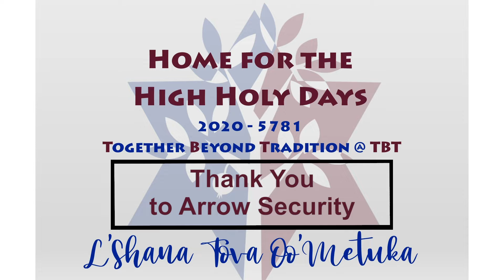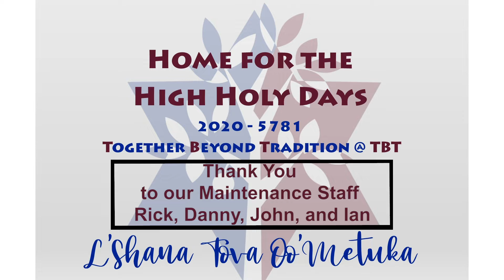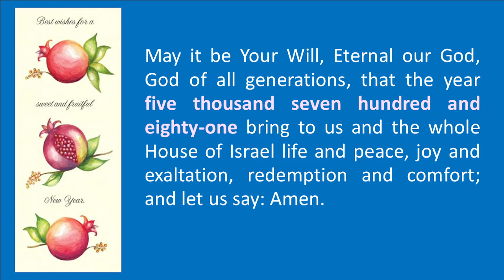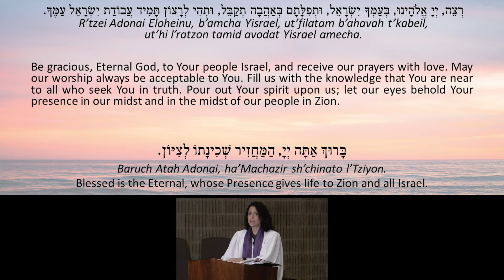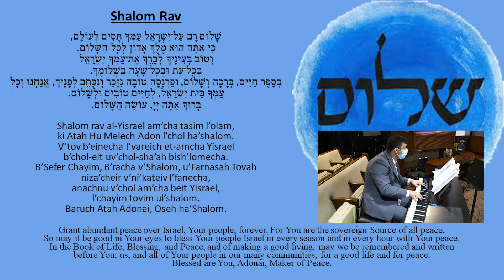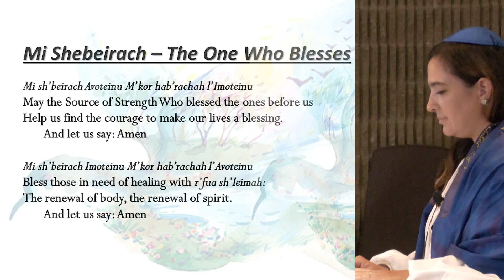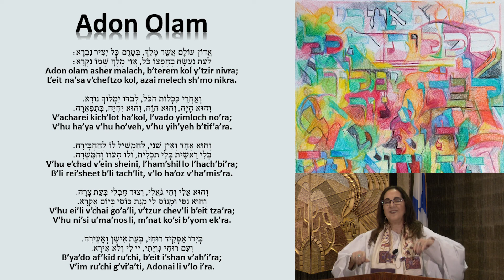Erev Rosh HaShana Service 2020-5781